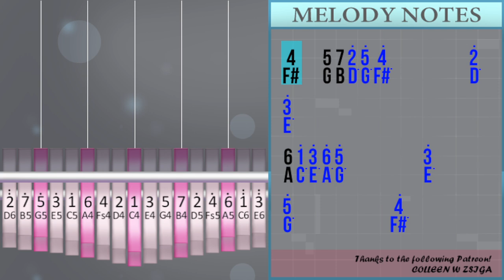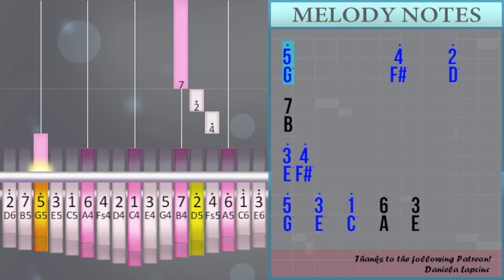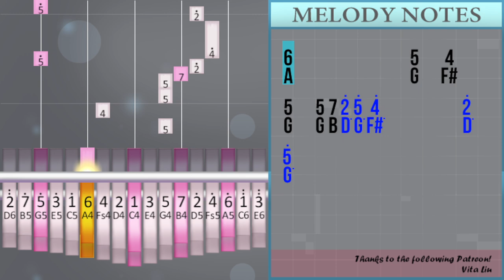How to play Breeze (Trailer Park Boys) by Blain Morris on Kalimba (Tutorial)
Comment and let us know how the videos have helped you. It keeps us going! :)The easiest way to learn how to play Breeze (Trailer Park Boys) by Blain Morris on the kalimba. It's a kalimba tutorial for Breeze (Trailer Park Boys) by Blain Morris.

EasyKalimbaLesson teaches you to play the your favorite instrument, through easy and simple animation so that you too can learn how to play Breeze (Trailer Park Boys) by Blain Morris on the kalimba easily. A kalimba tutorial with visual animation graphic.

Numbered notation:
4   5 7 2° 5° 4°         2°
3°
6 1° 3° 6° 5°         3°
5°           4°
5°           4°       2°
5°           4°     2°
7
3° 4°
5°   3°   1°   6   3
3° 2°   6 3
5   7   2°   4°   3°       2°
7
2° 3°             1°
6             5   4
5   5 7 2° 5° 4°         2°
5°

Lettered notation:
F#   G B D° G° F#         D°
E°
A C° E° A° G°         E°
G°           F#
G°           F#       D°
G°           F#     D°
B
E° F#
G°   E°   C°   A   E
E° D°   A E
G   B   D°   F#   E°       D°
B
D° E°             C°
A             G   F#
G   G B D° G° F#         D°
G°